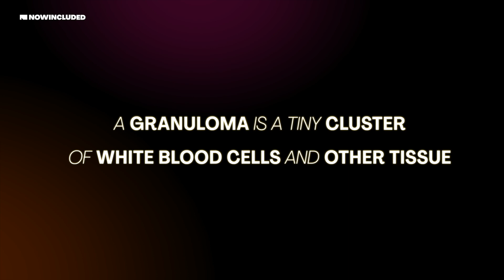Dr. Wakwaya Helps Us Understand Lung Diseases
Join a pulmonary doctor as he explains how lung diseases disproportionately affect Black people. Gain insight into the impacts and learn more by joining the NOWINCLUDED lung health circle